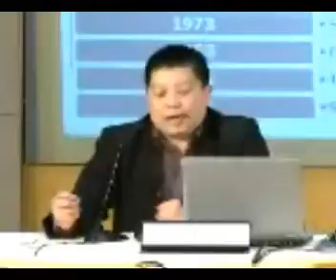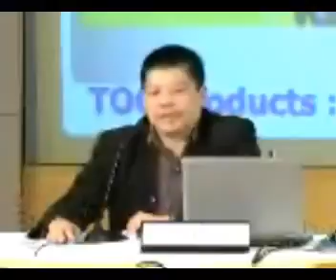แถลงผลประกอบการณ์ของบริษัท tog รอบ Q3/2012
TOG : THAI OPTICAL GROUP PUBLIC COMPANY LIMITED 1 presented the company performance and financial highlight on Q3/2012 on the "Opportunity Day" at The Stock Exchange of Thailand (SET,